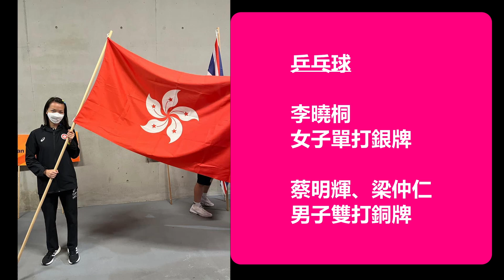[賽事成績速報] 2022 Virtus大洋洲及亞洲運動會 (11-11-2022) [全球使者部落]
「2022 Virtus大洋洲及亞洲運動會」羽毛球賽事於今日(11月11日)完滿結束，香港智障羽毛球隊成員譚柏橋、黃志誠、楊悅、陸芷凝於男女子單打及雙打賽事中共奪得3金、1銀2銅的成績。

羽毛球

男子單打

黃志誠– 銀牌
小組賽1 – 2:0 勝 Timothy Gould (澳洲)
小組賽2 – 0:2 負 Rintaro Nakano (日本)
小組賽3 – 2:0 勝 譚柏橋 (香港)
小組賽4 – 2:0 勝 Alex Baker (澳洲)
決賽 – 0:2負 Rintaro Nakano (日本)

譚柏橋 - 銅牌
小組賽3 – 0:2 負 黃志誠(香港)

楊悅 – 金牌
小組賽1 – 2:0 勝 Sabrina Weier (澳洲)
小組賽2 – 2:0 勝 Emma Mangan (澳洲)
小組賽3 – 2:0 勝 陸芷凝 (香港)
決賽2:0 勝 Emma Mangan (澳洲)

陸芷凝 - 銅牌
小組賽1 – 0:2 負 Emma Mangan (澳洲)
小組賽2 – 2:0 勝 Sabrina Weier (澳洲)
小組賽3 –0:2 負 楊悅(香港)

男子雙打
譚柏橋 / 黃志誠–金牌
決賽 2:0 勝 Timothy Gould / Alex Baker (澳洲)

女子雙打
楊悅 / 陸芷凝 - 金牌
決賽 2:0 勝 Emma Mangan / Sabrina Weier (澳洲)

中國香港代表團 2022 Virtus大洋洲及亞洲運動會 獎牌運動員

乒乓球

李曉桐
女子單打銀牌

蔡明輝、梁仲仁
男子雙打銅牌

田徑

梁雨森
男子100米(II3)銅牌
男子跳遠(II3)金牌

謝浩賢
男子5000米銅牌

鄧雨澤、周志偉、莊恭源、嚴鉦熙
男子4x100米接力金牌
男子4x400米接力銀牌

游泳

鄧韋樂
男子50米蛙泳金牌
男子100米自由泳金牌
男子200米自由泳金牌
男子50米自由泳銀牌
男子50米蝶泳銀牌
男子200米個人混合泳銀牌

許家俊
男子200米背泳金牌
男子100米背泳銀牌
男子50米背泳銅牌

黃漢彥
男子400米自由泳銀牌
男子800米自由泳銀牌

張浚諾
男子1500米自由泳銀牌
男子200米蝶泳銀牌

陳睿琳
女子100米背泳金牌
女子100米蝶泳金牌
女子50米蝶泳銀牌
女子200米背泳銀牌
女子200米個人混合泳銀牌
女子100米蛙泳銅牌

張淬淇
女子400米自由泳銀牌
女子1500米自由泳銀牌

謝林恩
女子50米蛙泳金牌
女子200米蛙泳銀牌

鄧韋樂、許家俊、黃漢彥、張浚諾
男子4x50米自由泳接力金牌
男子4x50米四式混合接力銀牌

陳睿琳、張可盈、張淬淇、謝林恩
女子4x100米四式混合接力銀牌
女子4x50米四式混合接力銅牌

羽毛球

黃志誠
男子單打銀牌

譚柏橋
男子單打銅牌

楊悅
女子單打金牌

陸芷凝
女子單打銅牌

黃志誠、譚柏橋
男子雙打金牌

楊悅、陸芷凝
女子雙打金牌

資料來源：2022 Virtus大洋洲及亞洲運動會官方網站、香港智障人士體育協會

大家好，歡迎收睇「全球使者部落」youtube channel，我係阿Sam！前香港智障游泳代表，同時係自我倡導者，並參與多項特殊奧運會 / 智障人士體育運動相關義務工作。

2006年，「全球使者部落」於Yahoo Blog平台內設立，主要以自身經驗分享參與智障人士自我倡議相關嘅工作，同時係推廣智障人士體育資訊嘅平台，讓市民大眾認同智障運動員嘅努力，為佢哋打氣！

如果各位想收到我哋最新嘅資訊，請讚好及訂閱以下「全球使者部落」嘅頻道及專頁啦！